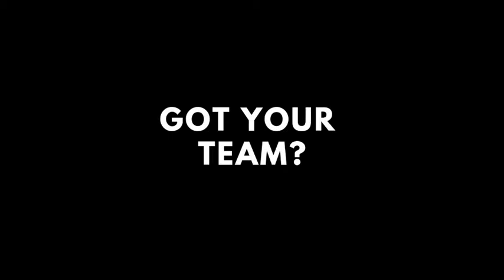Common Ground Summer League 2019 Trailer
La Common Ground Summer League revient pour une 5ème édition du mardi 25 juin au dimanche 21 juillet prochains.